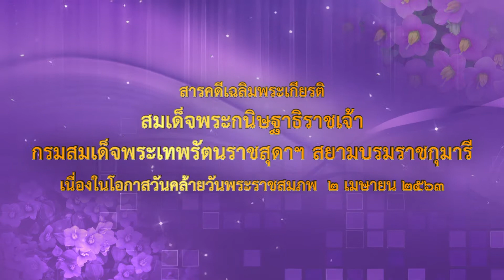ทิพรัตน์เฉลิมฉัตรแก้ว โกสินทร์ ตอน ๒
สารคดีเฉลิมพระเกียรติ สมเด็จพระกนิษฐาธิราชเจ้า กรมสมเด็จพระเทพรัตนราชสุดา ฯ สยามบรมราชกุมารี เนื่องในโอกาสวันคล้ายวันพระราชสมภพ ๒ เมษายน ๒๕๖๓